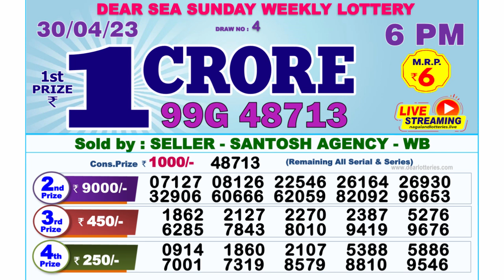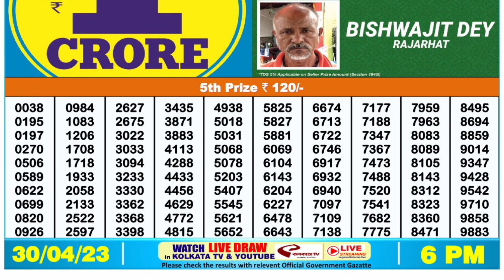🔴 Lottery Sambad Live 06:00pm 30/04/2023 Day Nagaland State Dear Lottery Result Pdf Download